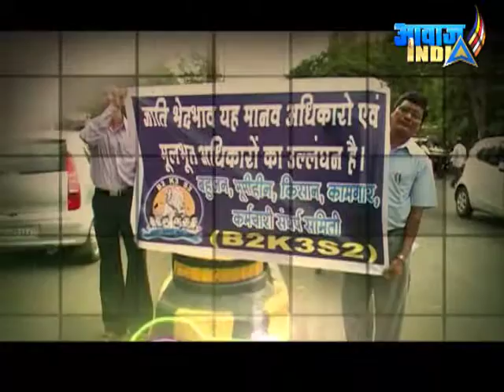AWAAZ AAP KI- KOLIWADA 176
AWAAZ INDIA TV, AWAAZ AAP KI, KOLIWADA,